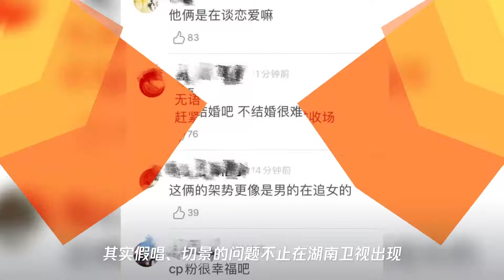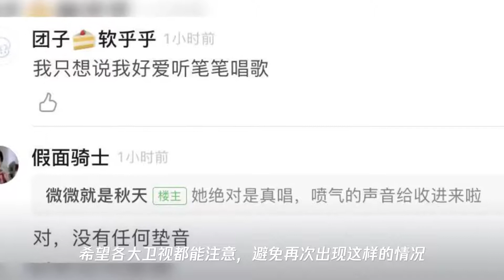湖南卫视818晚会王一博、赵露思疑似假唱,黄子韬合唱最抢眼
➤Thanks收看！